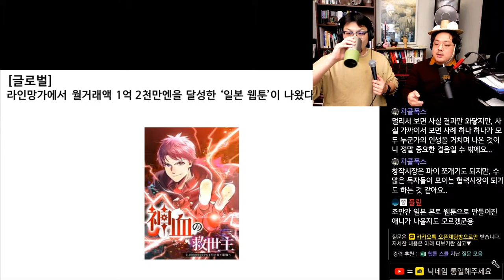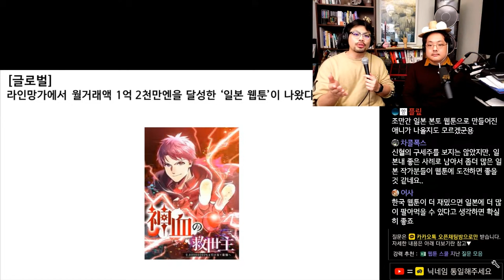라인망가에서 월거래액 1억 2천만엔을 달성한 '일본웹툰'이 나왔다